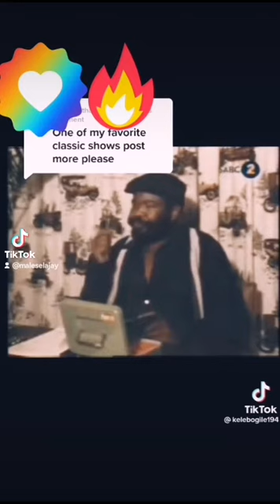Ke kgwebo yaka ye